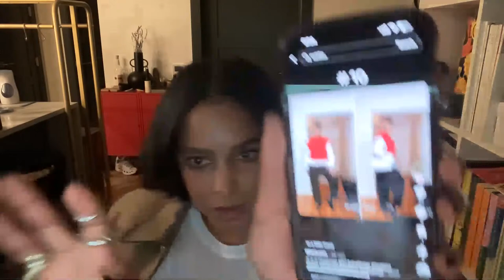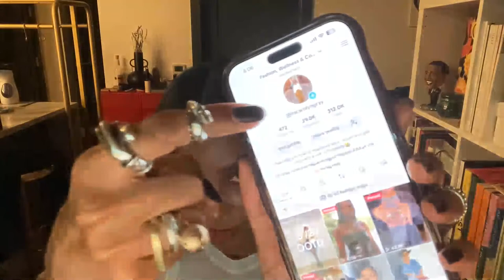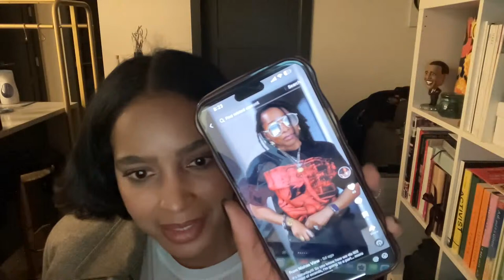Members Only March Live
Hello Cookies!

This is the first installment of the members only series where we talk about the right mindset to have when entering the social media world as a creator and as a business owner using social media. We also discussed personal style for certain climates, how to mix certain colors and how to stand out and be unapologetic. I am making this months members only content public so those of you who are hesitant in joining, get a better idea of what goes on during a live. I will be posting two dedicated videos on mindset and style next week that will also be public for everyone to review. I had an amazing time with you cookies, and I cant wait to see how the rest of the year unfolds and how we all grow.